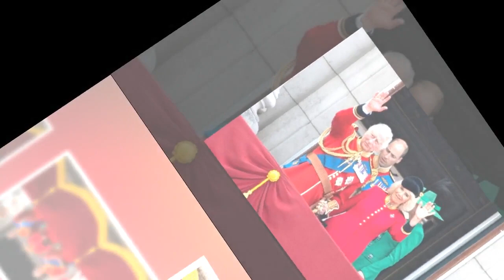Trooping the colour : ces images que la famille royale aurait préféré ne pas voir